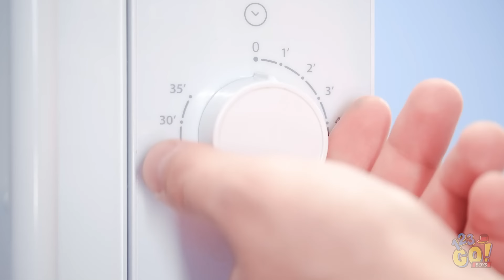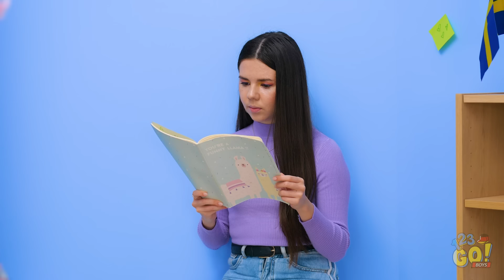GRUSELIGE HALLOWEEN KOSTÜM IDEEN || DIY spooky Make-up-Hacks und Party-Streiche auf 123 GO! BOYS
Fühlst du dich heute gespenstisch? Dann lass uns eintauchen, mit dem Gesicht voran, in die epischen Halloween-Hacks!

Welchen dieser Halloween-Hacks wirst du selbst nutzen? Wir sind immer noch nicht über das Killer-Chirurgen-Kostüm hinweg.

Teile dieses Video mit deinen Freunden, um ihnen gruselige Inspiration zu geben!